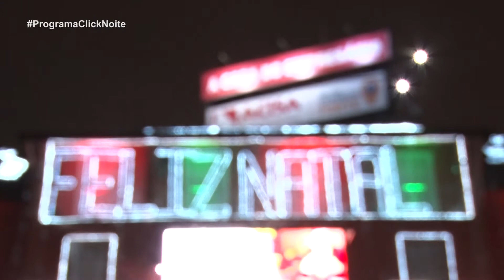...::CONEXÃO ACISA - ILUMINAÇÃO DE NATAL - ARMANDO, GENTIL E WILSON::...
Confira a Iluminação de Natal da ACISA com o Armando Vagner Piva, Diretor Suplente da ACISA, o Gentil Carlos Morin, Diretor Adjunto da ACISA, e o Wilson Ambrosio da Silva do Conselho Superior da ACISA.

Apresentador: Edmir Cleto
Produção: Stéfanye Costa
Edição: Stephan Souza